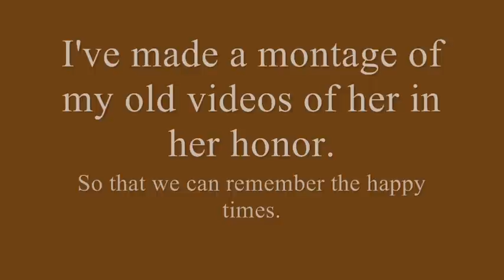R.I.P. Brownie, We Will Always Remember You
In memory of my dog Brownie, who had to be put to sleep on November 10th, 2011. I'll be trying to move on and remember the happier times, of which there are so many, many more than what I can show here. Moving on is tough however, and her absense is noticeable.

While most of these clips are from happy times that make me smile, the last scene always makes me cry.

No intro for this video, it simply isn't needed or wanted.